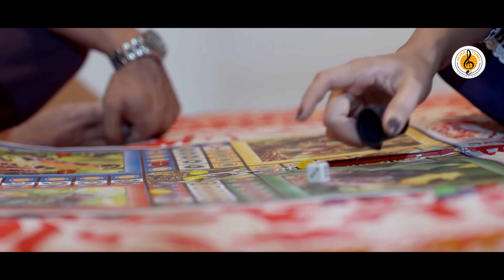ইয়ে ছাড়া বিয়ে I New Natok 2021 I FS Nayeem I Sallha Khanam Nadia I Bangla Natok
Drama : Eiye Chara Biye (ইয়ে ছাড়া বিয়ে )
Script : Arif Khan Swadheen
Director : Juel Hasan
Cast : FS Nayeem, Sallha Khanam Nadia, Joyraj,
Mili Bashar, Azharul Islam, Raja Hasan, Mehedi.
Cinematography : Shohag Shorif
Edit & Colour : Habibur Rahman Habib
C.A.D : Rashed Xaman & Mehedi Hasan Khan
Produced by SevenTunes Entertainment
Artwork: Masum Billah